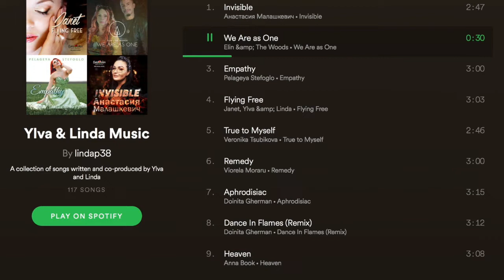Live chat with Ylva and Linda Persson | SWEDEN MPG2020 Songwriters ELIN & THE WOODS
Songwriting, hitmaker twins, Ylva and Linda Persson talk to Nicklas Nordgaard about their song 'We Are As One' sung by Elin & The Woods and massive favourite to win this Saturday's Norwegian Melodi Grand Prix.

Ylva & Linda also talk about their other written entries coming up in Moldova and Belarus.

JOIN THE DISCUSSION LIVE AND ASK YOUR QUESTIONS!

Ylva & Linda Persson are responsible for 40 songs written and produced for Eurovision and Junior Eurovision national finals spanning 2013 through 2020.